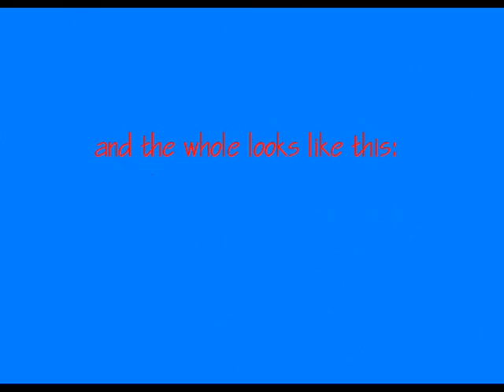3D origami - orange vase - (how to make)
In this film, I present a orange vase made by me.
At the beginning, the vase was out to be the same as my previous one, but it did not work out. So for a change.

Vase was made of 1136 elements:

Size after:
Height of vase ~ 22 [cm]
Diameter of the vase ~ 14 [cm]

Vase carried out with the modules of paper with dimensions of 7.4 x 5, 25 [cm] (with 1 sheet of A4 comes 16 pieces)

I should have done it earlier, sorry.
The text is not shown clearly, so rewrite descriptions below:

first 2 rows - 2x 48pcs. - brown
I have done normally, you can also do reverse base.

3' row - (5x brown + 3x orange) x6
4' row - (4x brown + 4x orange) x6
5' row - (3x brown + 5x orange) x6
6' row - (2x brown + 6x orange) x6

7' row - (1x brown + 3x orange + 2x yellow + 3x orange) x6

8' row - (6x orange + 2x yellow) x6
9' row - (5x orange + 3x yellow) x6
10' row - (4x orange + 4x yellow) x6

11' row - (3x orange + 2x yellow + 1x white + 2x yellow) x6

12' row - (2x orange + 1x white + 4x orange + 1x white) x6
13' row - (1x orange + 2x white + 3x yellow + 2x white) x6

14' row - (6x white + 2x yellow) x6
15' row - (7x white + 1x yellow) x6

16'-19' row - 48x white

20' row - 2x white + '0' + 2x white + '0'... = 32x white
They were also bent up to make a vase neck.

21'-24' row - 32x white

25' row - the crown:

1st - 32xwhite
2nd - I put between modules, an additional module (with help of glue) to fill the vase crown.

the end :)